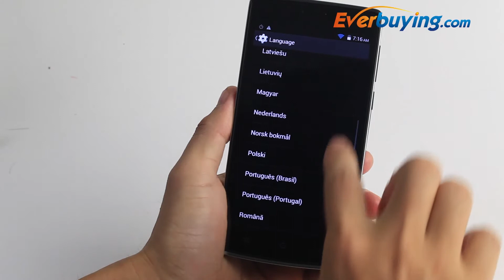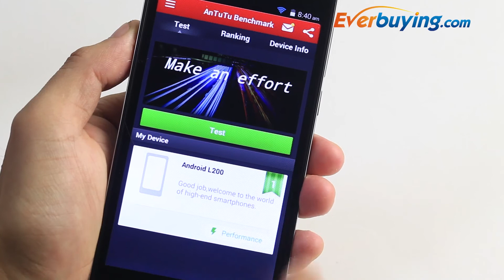LANDVO L200 Android 4.4 3G Phablet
Main Features:
RAM: 1GB
ROM: 8GB
Support Off screen gestures
Support Gesture Sensing
Support Gravity/Light/Proximity Sensing System
FM/MP3/MP4/Bluetooth/GPS Function Supported
Note: This phone will only work with GSM+WCDMA networks: GSM 850/900/1800/1900MHz WCDMA 850/900/1900/2100MHz